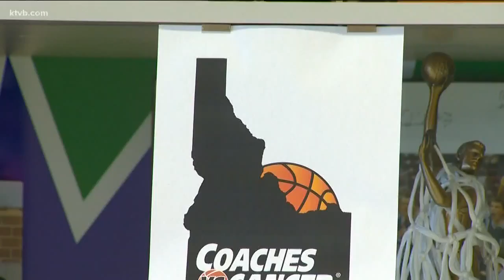Mountain View boys basketball: 2019 Coaches vs. Cancer